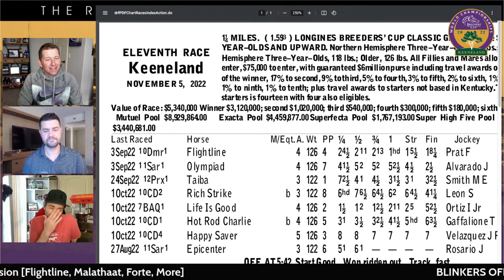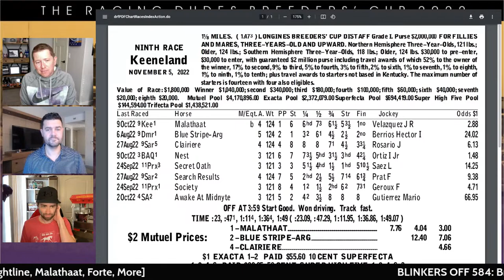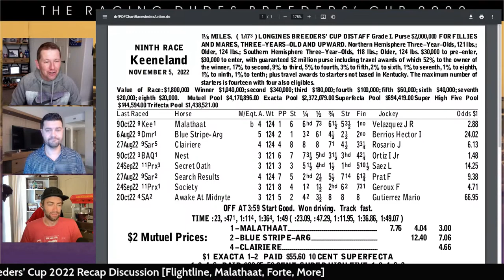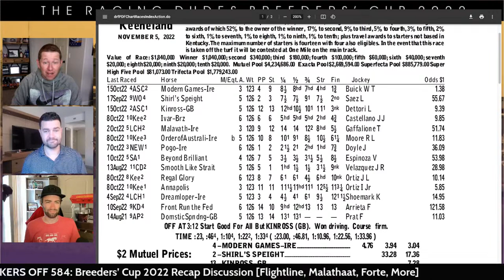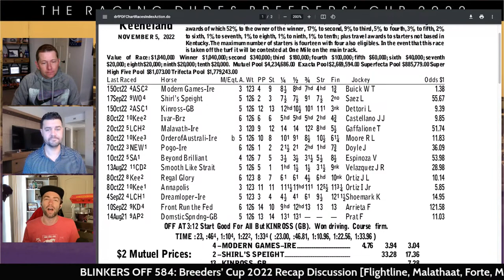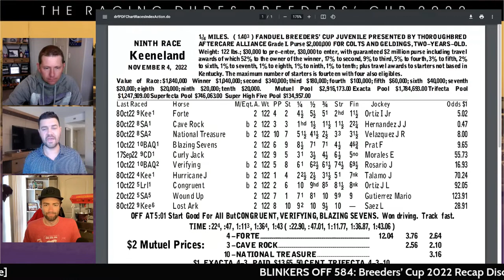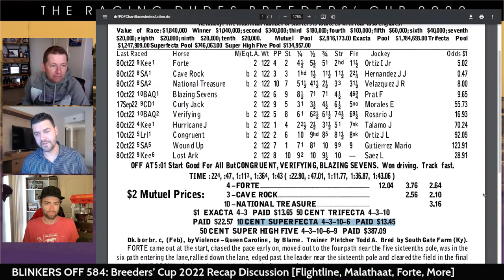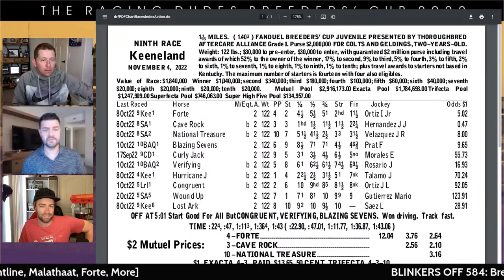BLINKERS OFF 584: Breeders’ Cup 2022 Recap Discussion [Flightline, Malathaat, Forte, More]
The Racing Dudes recap the 2022 Breeders' Cup World Championships from Keeneland. The guys also dissect the biggest race replays, including Flightline dominating the Classic, Malathaat's Distaff photo finish victory, & Forte clearly establishing himself the top 2 Year-Old Male heading into the 2023 Kentucky Derby season.